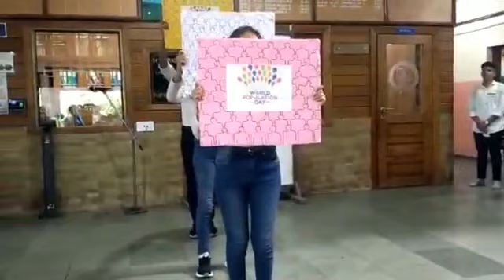10 B (Special assembly)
Special Assembly was conducted by the students of Std 10 B and the theme for the week was World Population, along with that they celebrated National paper bag day and Malala day.